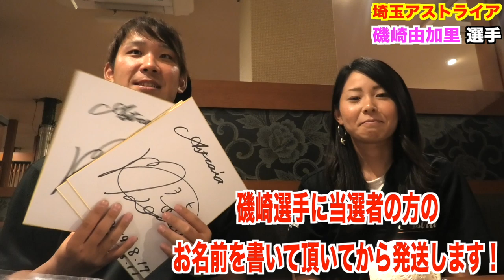絶望的な肩の故障から１３０キロ超えの復活を果たした投球を見てほしい。